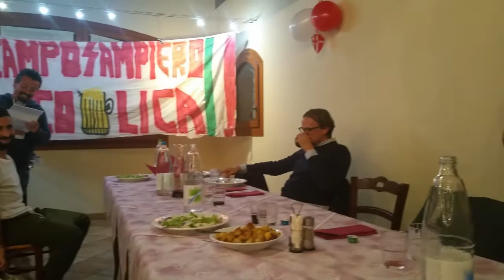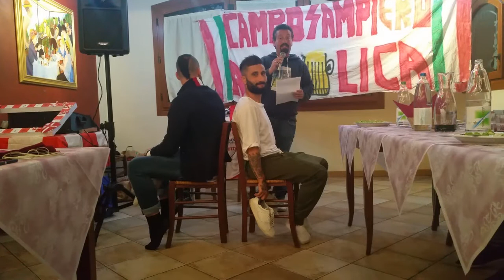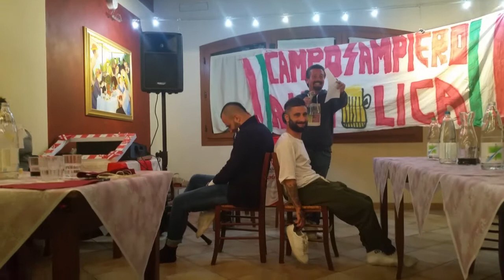SBRAGA/DETTORI: GIOCO DELLE DUE SCARPE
Prendere in ostaggio, con i tosi scoppiati di Camposampiero, 2 calciatori del Calcio Padova, Andrea Sbraga e Francesco Dettori, metterli seduti schiena contro schiena con ognuno in mano la scarpa propria e dell'altro e far loro rispondere a domande (ideate da una bambina di 3 anni) poste da un un Gabriele Fusar Poli in serata di grazia, assistito fuori campo dal super dotato Rocco Candotti e da Ampelio alla regia video.
E tutto ciò occultando sapientemente derive pericolose che avrebbero potuto dare origine a querele!